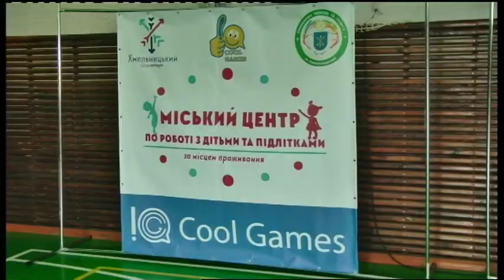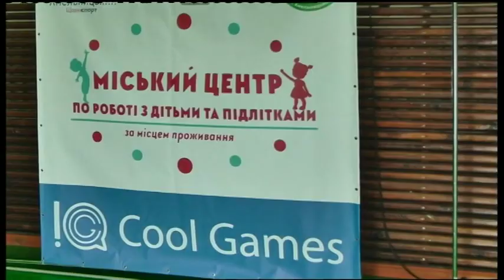18.10.2019. Новини. 17:00